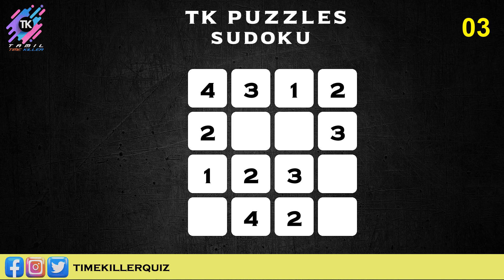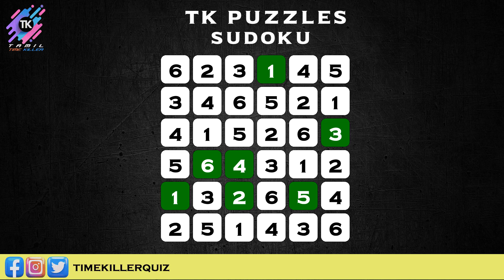TK QUIZ Sudoku | 07-Aug-23 | Challenge Your Mind with TK Puzzles - Word Puzzle Fun! | TKQUIZ